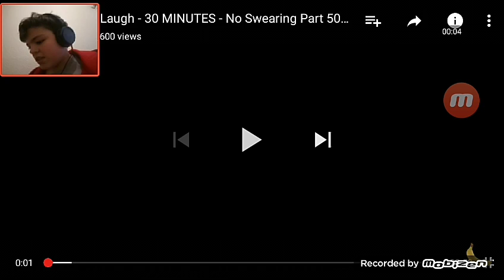Try not to laugh challenge